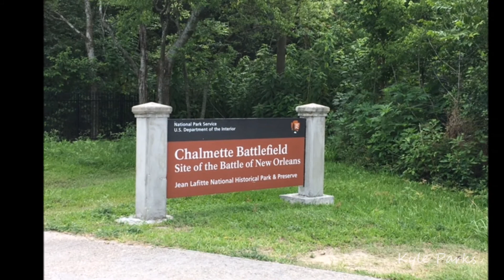2017 - Chalmette Battlefield & National Cemetery, New Orleans LA.